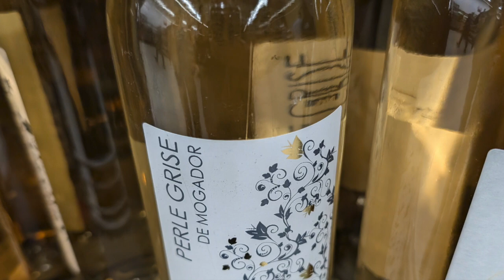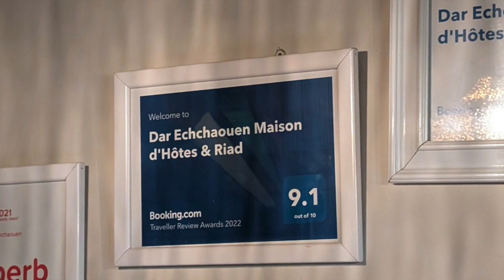🌍 Day 4: Exploring Assilah & Chefchaouen, Morocco (with French Practice!) 🌊💙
Join us as we dive into the charm and vibrant culture of Morocco, practicing our French along the way! We started the day in **Assilah**, a stunning seaside town filled with colorful street art, rich history, and unique handicrafts. The coastal vibes and the incredible craftsmanship of the local artisans made it a truly memorable experience.

Later, we traveled to the world-famous **blue city of Chefchaouen**! The city’s serene blue walls, winding streets, and magical atmosphere set the perfect scene for a memorable evening. We wrapped up the day with a delicious dinner in a dreamy spot that captured the essence of Chefchaouen's beauty.

Practicing our French with locals added an extra layer of immersion to our adventure. 🇲🇦✨